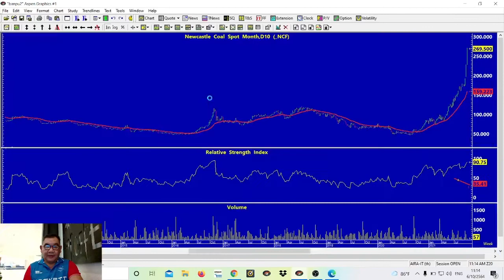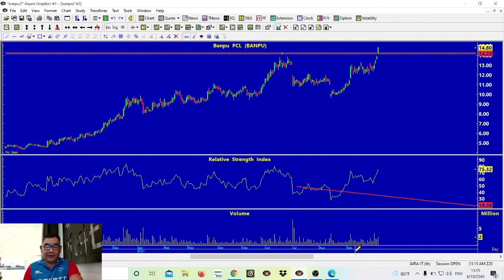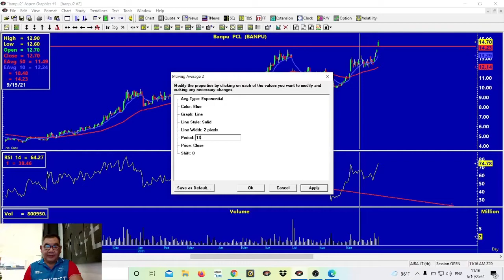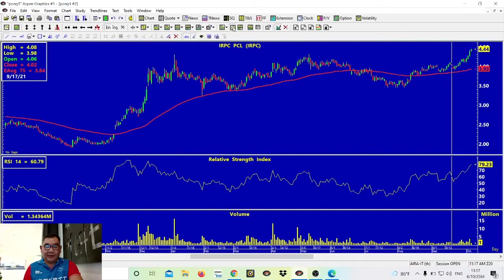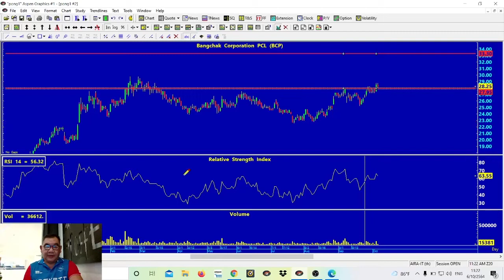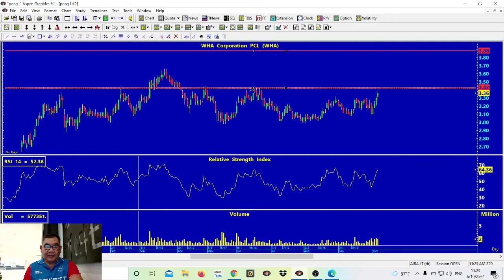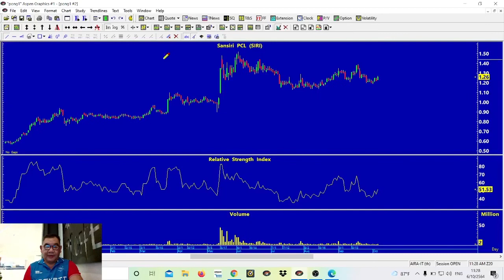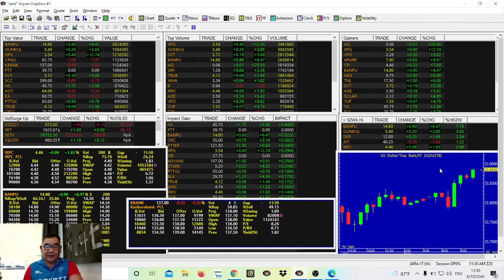Stock Trading: มาลอง Let Profit Run กันกับ BANPU IRPC รอบใหญ่สักรอบ (Live 06-10-2021) AIRA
- มาลอง Let Profit Run กันกับ BANPU IRPC รอบใหญ่สักรอบ